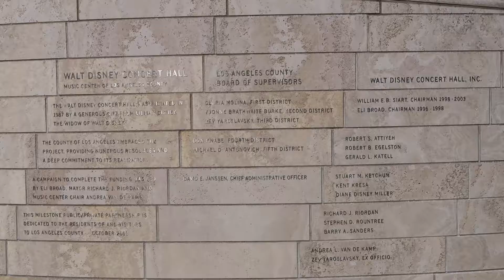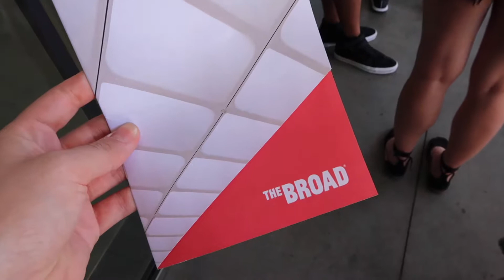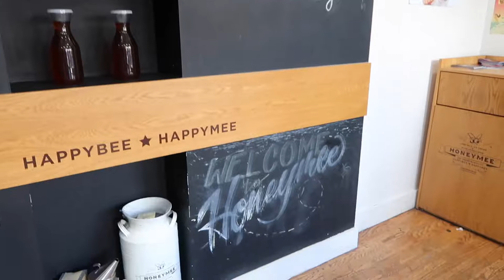EXPLORING DTLA & A DODGERS GAME: TRAVEL VLOG